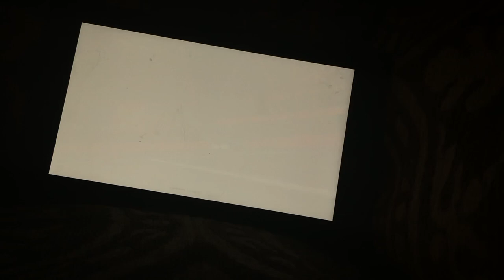Mario tennis aces Piranha plant Vs Paratroopa